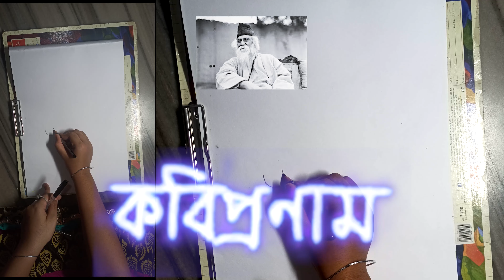রবীন্দ্রজয়ন্তী উপলক্ষে আমাদের পরবর্তী পরিবেশনা